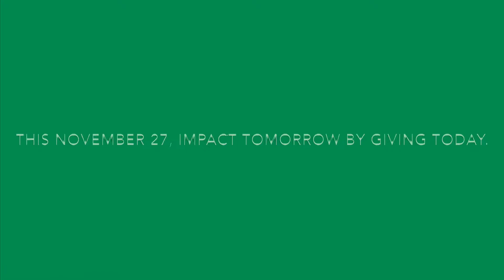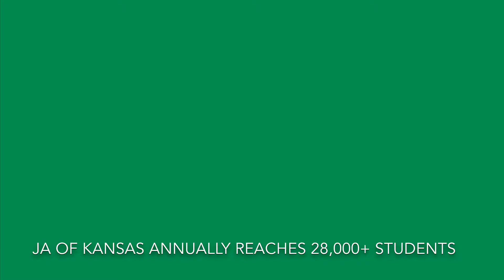Giving Tuesday: Brad Burnside, US Bank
This November 27, Impact tomorrow by giving. Change their future. Give now at kansasja.org.